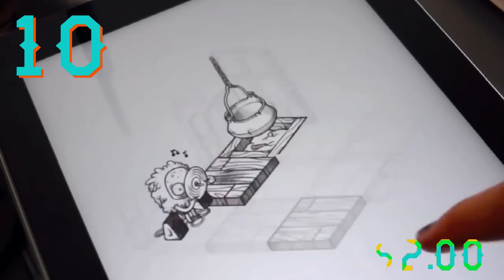Top 10 Best Indie Games of the Month - April 2015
Prepare to be Indieformed, as we countdown the Top "10" Best Indie Games of the Month for April. What will be number 1? Which new indie games should you buy? Watch and find out!